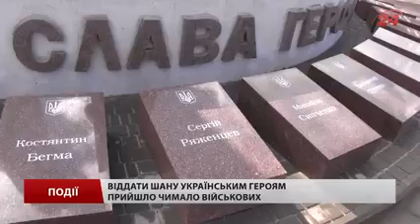Країна починає визнавати своїх захисників, — Семенченко про пам'ятник бійцям АТО.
НАШ СЮЖЕТ ДЛЯ 24 КАНАЛА НОВОСТЕЙ.
У Кривому Розі відкрили пам'ятник воїнам, які загинули в АТО. Монумент у вигляді українського військового із зброєю в руках, встановили на площі поблизу Тернівської районної ради.
На відкриття пам'ятника прийшли рідні бійців, які віддали своє життя, захищаючи Україну від російської агресії, активісти, волонтери та прості жителі міста.
Віддати шану українським героям прийшло чимало військових. Серед них і депутат "Об'єднання "Самопоміч", який служив добровольцем у 128 гірсько-піхотній бригаді збройних сил України – Тарас Пастух. Він переконаний, що сьогодні, як ніколи потрібно пам'ятати тих, хто виборює для нас мирне небо.
"Для мене доволі символічно, що такий пам'ятник відкривається у місті, яке сьогодні є епіцентром українства. Яке постало від маніпуляцій, які відбувалися під час виборів. Люди тут показали, що вони стають вільними", – зазначив Пастух.
Вшанував побратимів і почесний командир окремого батальйону "Донбас" Семен Семенченко. Кандидат на посаду міського голови Кривого Рогу каже, що найвищою подякою для героїв буде – гідне життя українців.
"Це дуже пізно, але це одне із перших свідчень того, що країна починає визнавати своїх захисників. Це пам'ятник героям, які пішли захищати свою рідну землю, багато з них вже загинули", – каже Семенченко.
"Ми в боргу перед ними. Ми повинні в тилу побудувати державу, за яку вони боролися і продовжують боротися", — відзначив народний депутат від партії "Об'єднання "Самопоміч" Єгор Соболєв.
За словами Семенченка, пам'ятники воїнам АТО повинні встановити у кожному українському місті.